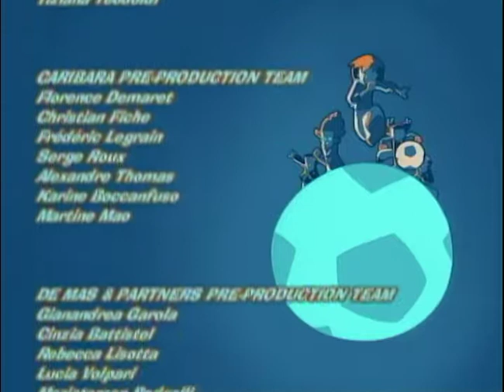⚽ STREET FOOTBALL em Português Brasil | 1x1 | DUELO no PORTO VELHO [EPISÓDIO COMPLETO]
⚽  Bem-vindo ao canal da Futebol de Rua no YouTube. Aproveite e não esqueça de se inscrever para ser o primeiro a saber sobre novos episódios. Vários alunos do velho Instituto Riffler saem escondido da escola para desafiar um time de futebol de rua, mas a partida é interrompida pela polícia.

Sebastian (Tag), Gabriel, e os irmãos Tek e Nox são residentes do Instituto Riffler, cujo diretora é a Sra. Adelaide. Tag é orfão, os pais de Gabriel moram em continentes diferentes, os irmãos Tekno são de uma família muito numerosa, e não há espaço suficiente para viver com seus pais. Eloise Riffler é descendente do Conde Riffler, o homem que criou o instituto. Seus pais são ricos e gastam mais tempo no telefone do que com sua filha. Felizmente, ela pode sempre contar com sua avó, gentil e atenciosa. Ela sempre gostou do Futebol de Rua, assim como os meninos do Instituto.